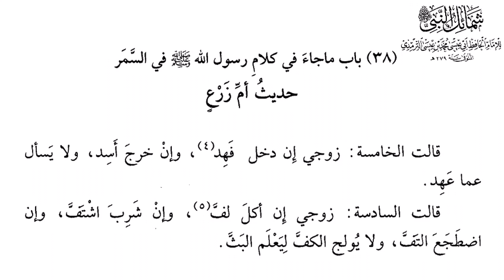٣٠ مارس، ٢٠٢٢(2)